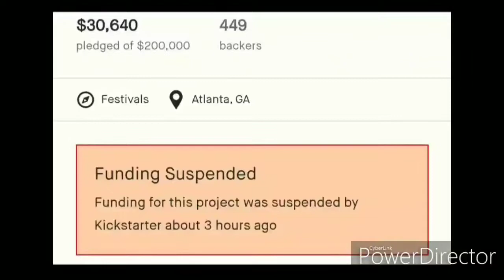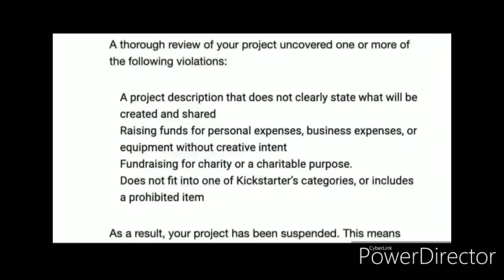Tariq Nasheeds FBA convention kickstarter gets suspended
My thoughts on the kickstarter suspension, and the haters who have come out the woodwork.